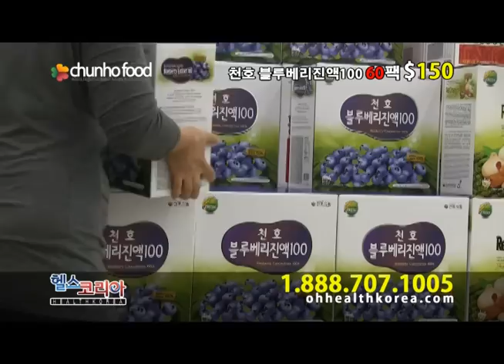헬스코리아_블루베리_새가격.mp4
새로 바뀐 블루베리 가격적용 동영상